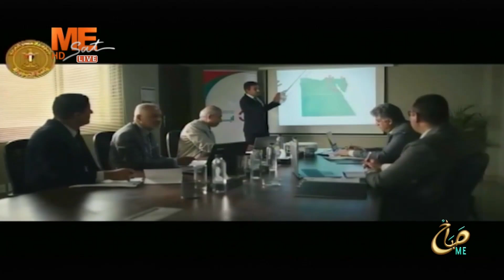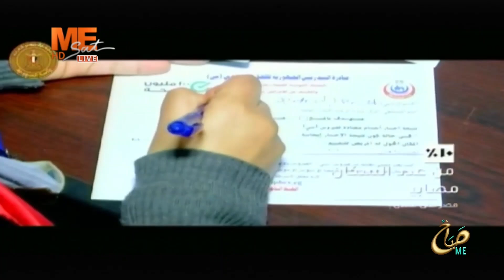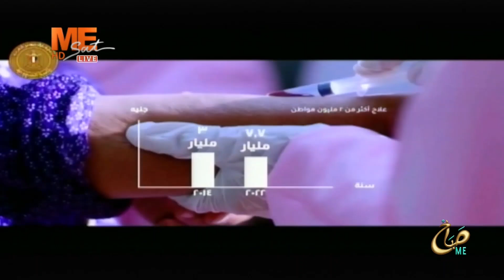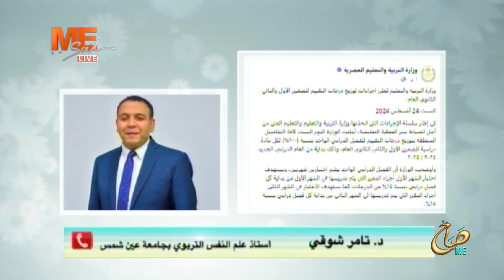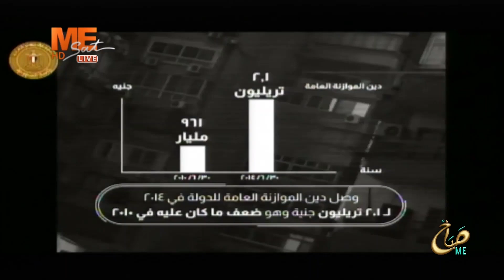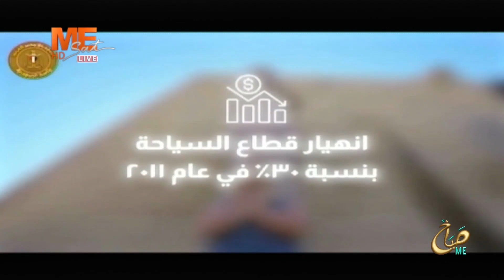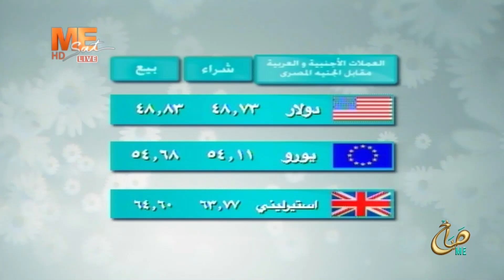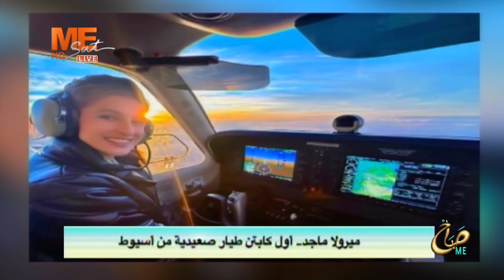صباح مي | حلقة الإثنين 26 أغسطس 2024 ... الحلقة كاملة